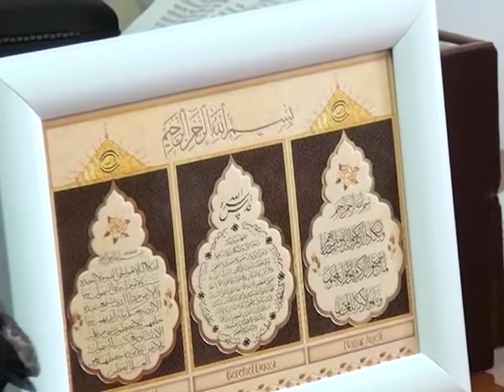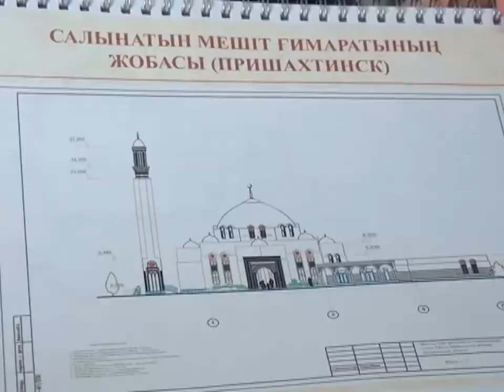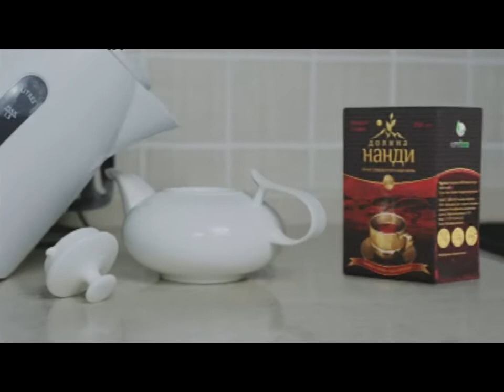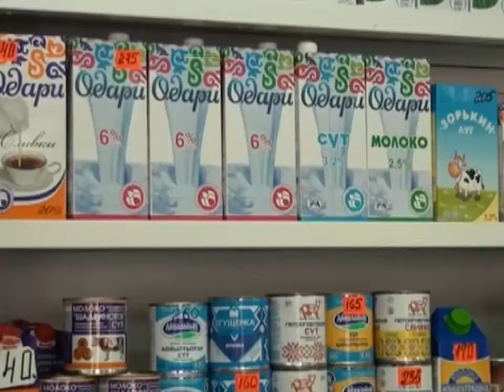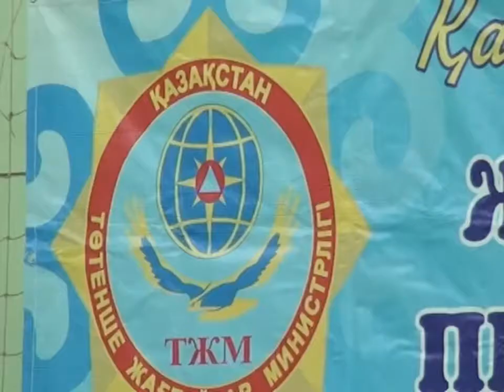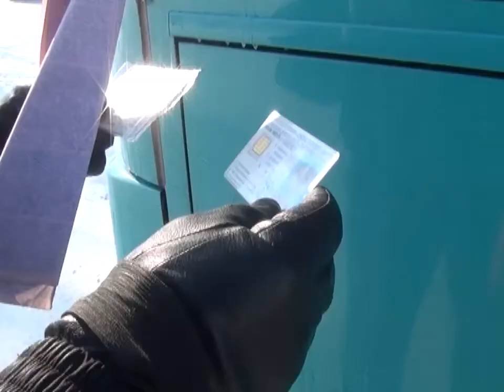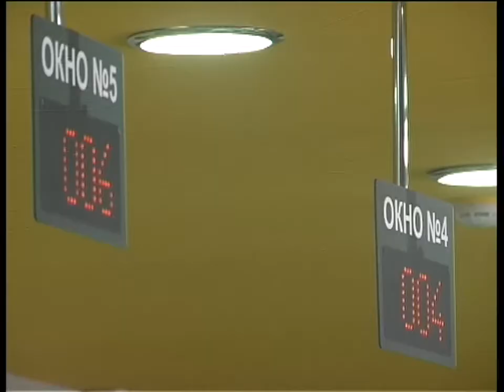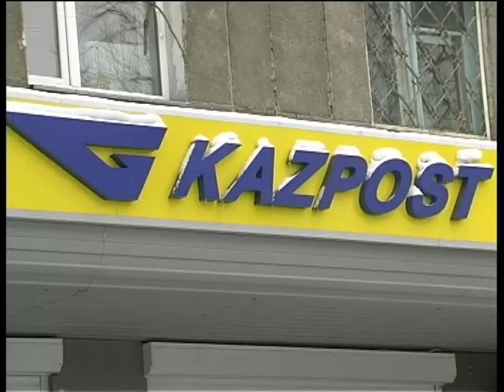Бірінші Қарағанды телеарнасының жаңалықтары - 14/02/2014